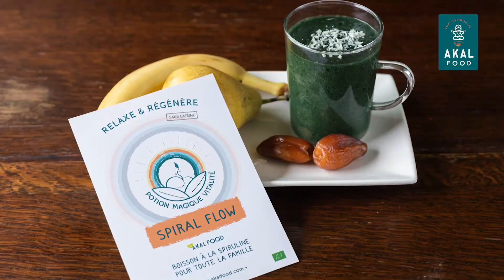Le Spiral Flow d'Akal Food, lauréat des trophées de l’agro-alimentaire Normandie 2020 !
Akal Food est lauréat aux trophées de l’agro-alimentaire normand 2020. Spiral Flow, sa boisson bio à la spiruline, a été récompensée par le jury dans la catégorie nouvelles tendances de consommation. Cette nouvelle recette 100 % bio est à mélanger dans un jus. C’est une boisson pour toute la famille source de fer et riche en vitamine C. Elle apporte vitalité, favorise la récupération après l’effort et booste l’immunité. Elle permet de faire découvrir de nouvelles manières de consommer la micro-algue et ainsi démocratiser sa consommation.

Le jury a apprécié l’originalité de cette offre locale qui élargit le positionnement classique de la spiruline. Spiral Flow créé de nouveaux instants de consommation, où le plaisir organoleptique complète enfin les vertus nutritives, détoxifiantes et stimulantes de cette micro-algue.

A propos d’Akal Food
Akal Food, créee par une jeune équipe de yogis, produit et commercialise la spiruline depuis 2010. Installée sur l’éco-domaine de Bouquetot en Normandie, elle développe des recettes pour la rendre plus accessible au grand public : boissons, barres, tartinables… Ses produits sont aujourd’hui distribués dans 200 magasins bio et sur son site de vente en ligne. Elle promeut ses boissons à la spiruline grâce à un bar itinérant le « Spirto’truck » sur des festivals éco-responsables et des évènements locaux.